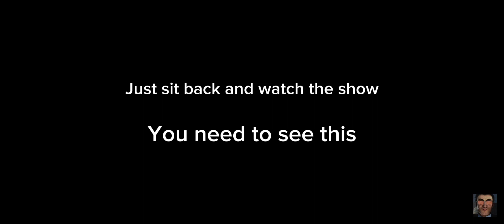Skibidi toilet 57, but I voiced it